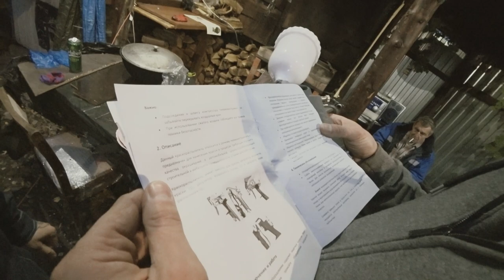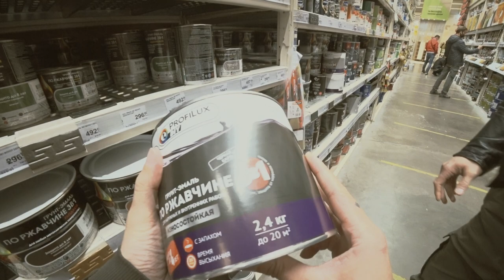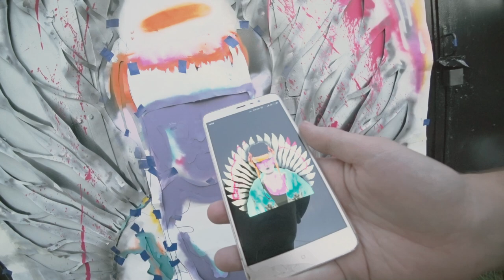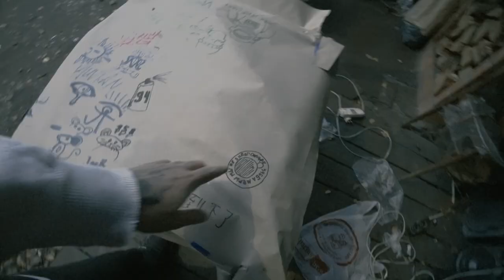Трафарет на гараже | Стрит-арт под шашлычок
Сегодня будем рисовать красивую азиаточку на гараже при помощи трафарета. Да, да стрит-арт бывает и таким.